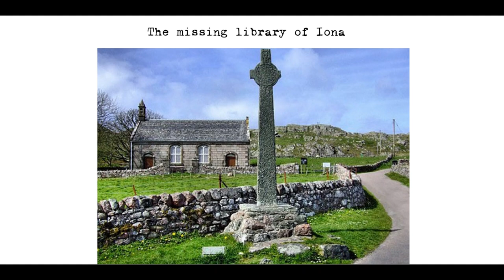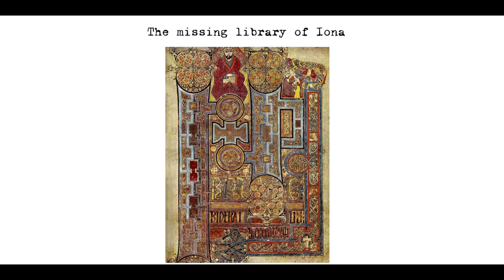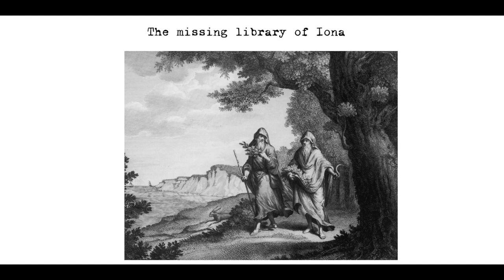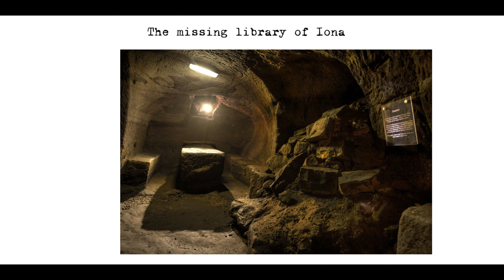The missing library of Iona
The Island of Iona, located off the west coast of Scotland, is a place steeped in ancient lore and mystery. Known internationally as the monastic birthplace of Scottish religion, it is a place of pilgrimage and deep spirituality. However, there is another mystery that has long captivated the minds of historians, archaeologists, and treasure hunters alike - the missing library of Iona.
The story begins in 563 A.D. when the missionary St. Columba and his followers landed on the island, and established a monastery. This isolated island, off the south-western tip of Mull, was soon to become the intellectual powerhouse of the medieval world. The monastic community established by St. Columba grew into one of the most important seats of learning in Europe, and it is said that the island housed an incredible library that held the most extraordinary books known to man.
Pre-Columba, the island was sometimes referred to as Innis nam Druidneach, the Isle of Druids. Old stories record St. Columba and his followers fighting off the local Druid elders when they landed to take possession of the island. This version of history sees fifth-century Druids escaping persecution from Imperial Rome and finding sanctuary on the outer wilds of civilization. It is said that they founded a library – which if true would be extraordinary, as the Druids were not known as a people who wrote down their teachings.
The impact that finding this library would have on our interpretation of history would be explosive. But as revelatory as this would be, it gets even better. Another story attached to the island suggests that as well as housing the written records of the Druids, it was also home to books from the greatest library in Europe.
Scottish history is a murky puddle. Few records exist for the first half of the first millennium. Stories, myths, and half-truths cloud this period, and a consensus is impossible to find. Yet some histories have King Fergus II joining forces with Alaric the Goth to fight the Roman Empire during its decline and fall. This version of history reports that when Rome fell in 410 A.D., Fergus II was not only there, but carried off books from the plundered libraries of that once great city. These books would have been marvellous: illuminated religious manuscripts, books from the ancient Greek philosophers, and ancient Persians. This treasure trove of knowledge and wisdom was said to have been brought back by Fergus and taken to Iona for safekeeping in the Druidic library.
If this library were ever found, it would be historical dynamite. Unfortunately, for such a potentially great story, there isn't a lot of historical proof. Dr. William Ferguson, author of The Identity of the Scottish Nation, doesn't think it terribly likely. "This is a tradition, a tale, there is no proof," says Ferguson. "There may have been such books, but if they did exist, then they've vanished. Nobody's ever been able to prove or disprove it."
Yet there was one historian who gave credence to the presence of ancient manuscripts on the island. Hector Boece, a 14th-century Scottish philosopher, claimed he wrote his book History of the Scottish People based on a mysterious tome that he found on Iona. However, few historians give credence to Boece's book, regarding him as something of a Walter Mitty character. There is a serious question mark over whether Boece really found books on Iona or whether he made up his history.
The only known survivor of the supposed ancient library is The Book of Kells, which is preserved at Trinity College in Dublin. Many believe that the rest were destroyed by Viking raiders who attacked in the ninth century. However, some historians believe that some of the books may have survived and taken to Ireland or buried nearby to keep them safe.
In the 1950s, a group of St. Andrews University archaeology students conducted a dig on the Treshnish Islands, near Iona, in search of the lost books. They found nothing. But who knows if they could still be there, a hidden cache of history and knowledge that, if found, might possibly represent the most important find of our time.
But the mystery doesn't stop there. Another theory suggests that the missing library of Iona may have been buried underground, waiting to be discovered. The Gilmerton Cove is a mysterious underground series of chambers and passageways located in Edinburgh. The origin of the cove is unknown, but it is believed to date back to the 17th century. Some believe that the cove was used as a secret meeting place for the Knights Templar, while others believe it was used as a hideout for Covenanters during the 17th century religious conflicts in Scotland.